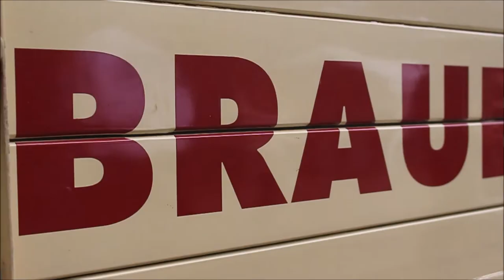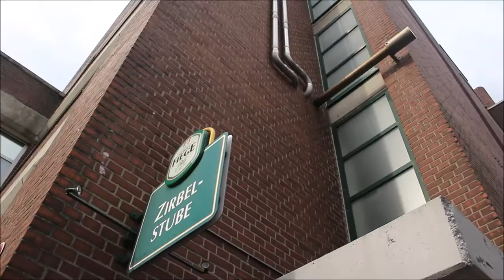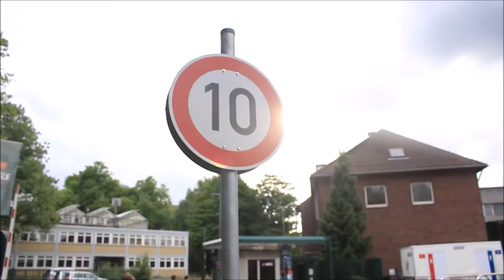Cerveza Alemana!! Fabrica de Cerveza - MoritzFiege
Fabrica de Cerveza - MoritzFiege
Bochum, Alemania.